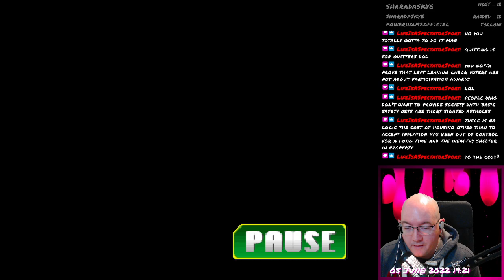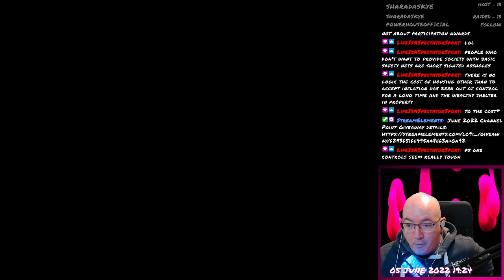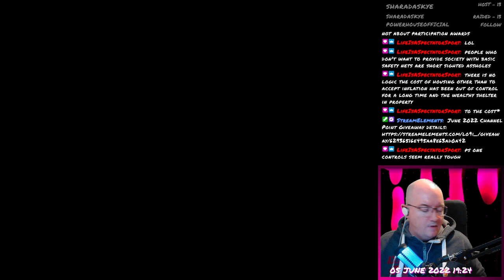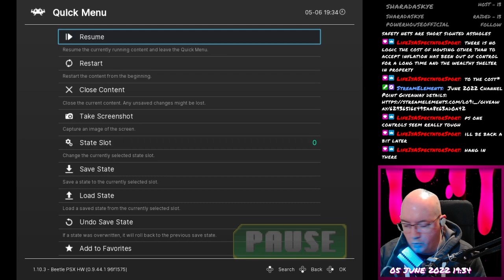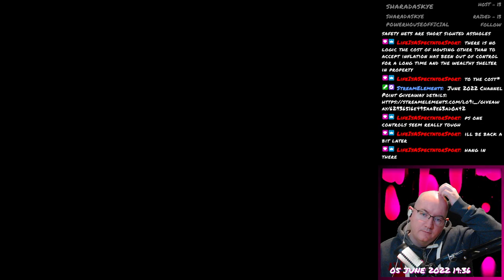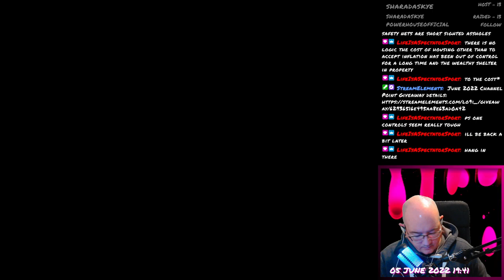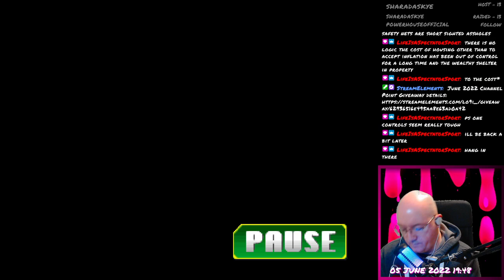Final Fantasy VII - 055